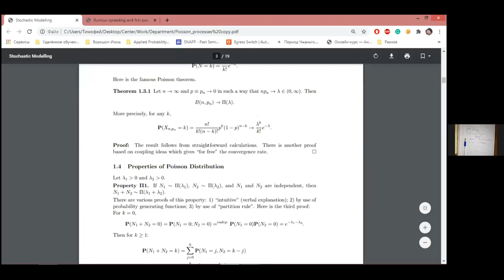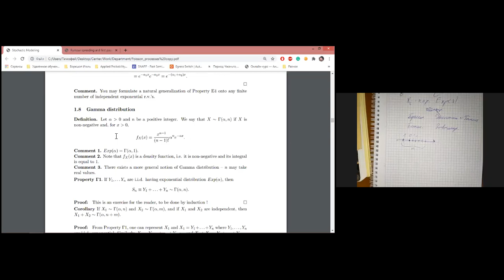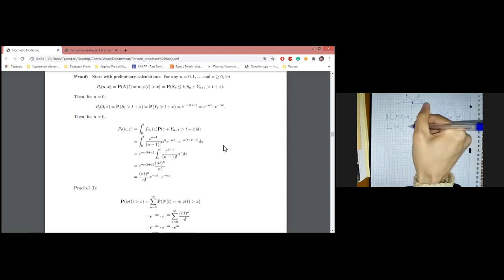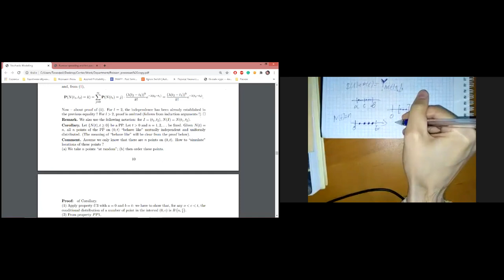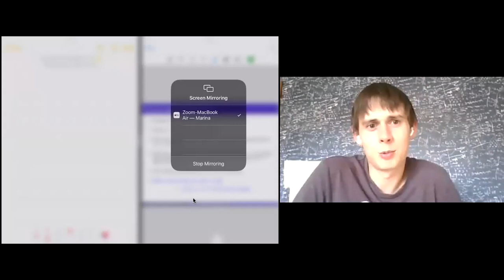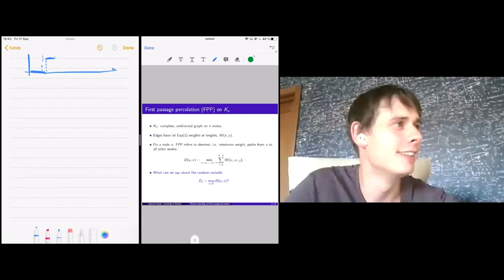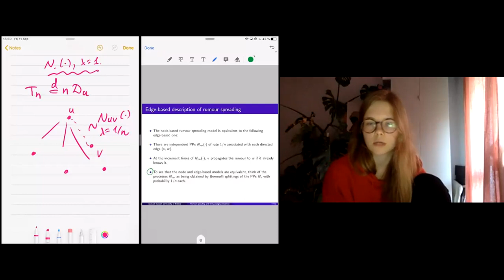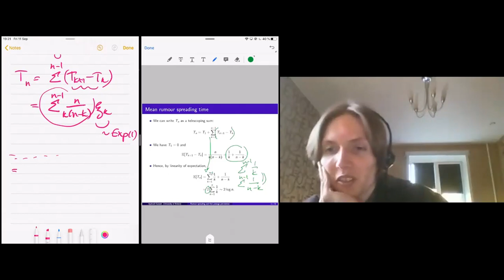The Student Seminar, September 11, 2020 (IN RUSSIAN)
We discuss the basic properties of the Poisson Process and then we discuss in detail the first lecture of the "Fall School in Advanced Probability".